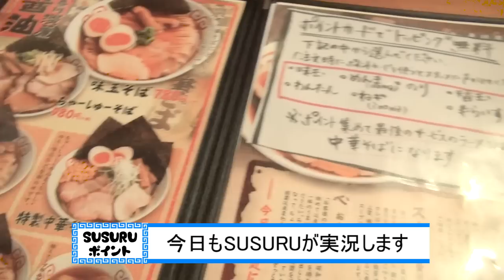【毎日ラーメン生活】 麺や食堂 厚木エリアナンバー１のお店で特製中華そばをすする【Chuka soba】SUSURU TV.第148回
本日は　麺や食堂さん
店内の飾りつけも可愛く、
店員さんの愛想もよく、そして絶品の中華そば！
厚木ナンバー１と言われるのも納得のお店です。

麺や食堂
神奈川県厚木市幸町9-6

■体脂肪減らそう計画で勝手にお世話になっている青汁
【えがおの青汁満菜】でSUSURUを記事にして頂きました！